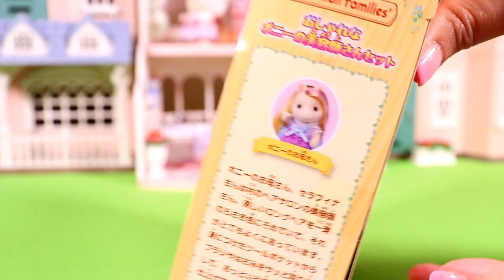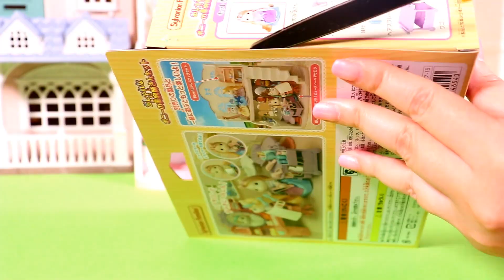【開封】おしゃれな ポニー の美容師さんセット シルバニアファミリー【Sylvanian Families】【Calico Critters】【turnurin】 Unboxing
シルバニアファミリー【おしゃれなポニーの美容師さんセット】の開封動画です。

【レビュー】赤ちゃんスイーツシリーズ 全８種を紹介 赤ちゃんコレクション 【Sylvanian Families】

【開封】赤ちゃんスイーツシリーズ をBOX買いして開封したらまさかの大爆笑 赤ちゃんコレクション 【Sylvanian Families】 Unboxing

【開封】新商品 うきうきトラベルセット しろウサギ のお母さん Unboxing 【Sylvanian Families】【Calico Critters】

【開封】アヒルのみつごちゃんなかよしおさんぽセット シルバニアファミリー Unboxing Resale of discontinued products 【Sylvanian Families】

【開封】キリンファミリー トイザらス 先行販売 シルバニアファミリー unboxing Giraffe Family【Sylvanian Families】【Calico Critters】新商品‼

【開封】新商品 ハスキーファミリー シルバニアファミリー Unboxing Video 【Sylvanian Families】【Calico Critters】

【開封】シルバニアファミリー☆2020 森のお家 限定 ウィンターギフトセット☆赤い屋根の大きなお家 クラシックカラー【 Sylvanian Families】【Calico Critters】

【開封】シルバニアファミリー『デラックスセレブレーションホームギフトセット』３５周年限定【SylvanianFamilies】Deluxe Celebration Home premium set

【開封】シルバニアファミリー 35th アニバーサリー Box 豪華な付録付き/ Calico Critters 35th Anniversary Box 【Sylvanian Families】

【開封】シルバニアファミリー『ローズガーデンティーパーティーセット』35周年限定商品【Sylvanian Families】 Rose Garden Tea Party Set unboxing

【祝35周年まとめ】シルバニアファミリー35周年記念に発売された35体の赤ちゃんをすべて紹介【Sylvanian Families】35th Anniversary Product

【開封】シルバニアファミリー◆ビーバーきょうだいのハイキングセット◆10月3日先行販売◆シルバニアショップ限定商品・復刻版【Sylvanian Families】 sylvanians unboxing

【開封】シルバニアファミリー◆ぬくもりログ家具セット◆公式ショップ限定商品/10月3日オンラインショップ先行発売【Sylvanian Families】 limited products.

【開封】シルバニアファミリー / マーガレットウサギファミリー / 35周年限定【Sylvanian Families】35th limited Edition / Margaret Rabbit

【開封】シルバニアファミリー / ライオンサンタのクリスマスセット / ライオンの赤ちゃん / 限定商品/Christmas limited items【 Sylvanian Families】

【開封】シルバニアファミリー / 赤ちゃんなりきりシリーズ / 開封しまくりで驚きの結果が⁈/赤ちゃんコレクション / Blind Bag【 Sylvanian Families】

【レビュー】シルバニアファミリー/赤ちゃんなりきりシリーズ/どんな赤ちゃんがいるのかな？/※開封は別動画です！/Blind Bag【 Sylvanian Families】

【開封】新発売‼どきどきホーンテッドハウスセット☆ほしぞらネコの赤ちゃんもついてるよ！シルバニアファミリー【 Sylvanian Families】

【開封】新発売☆いっぱい乗れるよ！ピクニックワゴン・こんがりオーブン！はじめてのパン屋さんが移動式パン屋さんに⁉【 Sylvanian Families】

【開封】シルバニアファミリー・街のファッションコーデセット・おしゃれシューズコレクション❤キャラメルイヌのお姉さん❤タウンシリーズ【Sylvanian Families】

開封】シルバニアファミリー・街のファッションコーデセット・スウィートリボンコレクション❤マシュマロネズミのお姉さん❤タウンシリーズ【Sylvanian Families】

【リメイク】シルバニアファミリー赤ちゃんコレクションの袋で超簡単５分で出来るジッパーバックと可愛いポーチを作るよ！【 Sylvanian Families】

【レビュー】 新発売！赤ちゃんパーティーシリーズ ※開封動画は概要欄のリンクからどうぞ※☆シルバニアファミリー☆Calico Critters【 Sylvanian Families】

【開封】新発売！赤ちゃんパーティーシリーズ※開封後のレビュー動画は概要欄のリンクからどうぞ※【 Sylvanian Families】

【開封】I Opened New Bakery ・こんがりオーブン！はじめてのパン屋さんセット☆シルバニアファミリー☆Calico Critters【 Sylvanian Families】

【森のお家】I went to a Sylvanian family specialty store.・シルバニア専門店でくじ引きにチャレンジ【Calico Critters】

【緊急企画】ロンドンシルバニア専門店から本日到着☆まだ買えるUKオリジナルのシルバニアファミリー【 Sylvanian Families】

【シルバニアファミリー展】に行ってきたよ① 2019冬・新宿小田急百貨店【Sylvanian Families】祝35周年☆

【シルバニアファミリー展】に行ってきたよ② 2019冬・新宿小田急百貨店【Sylvanian Families】祝35周年☆

【懐古】１９８７年発売・村の水車小屋☆初期のシルバニアファミリー☆ネズミさんの仕事場【Sylvanian Families】

【ハンドメイド】15分で出来る！シルバニアファミリーの着ぐるみ指人形★Make a finger puppet ★ Calico Critters【 Sylvanian Families】

【開封】I Opened Reprint version Mole family・復刻版モグラファミリー ☆シルバニアファミリー☆Calico Critters【Sylvanian Families】